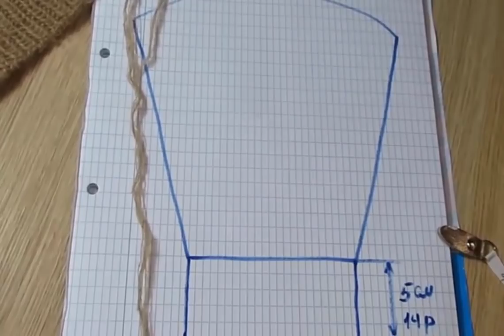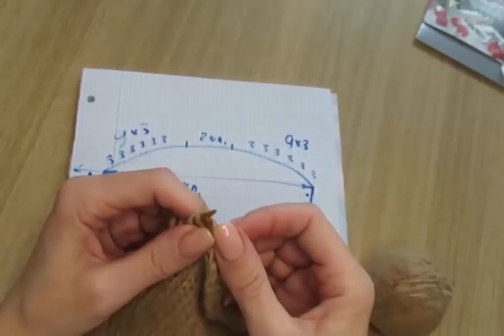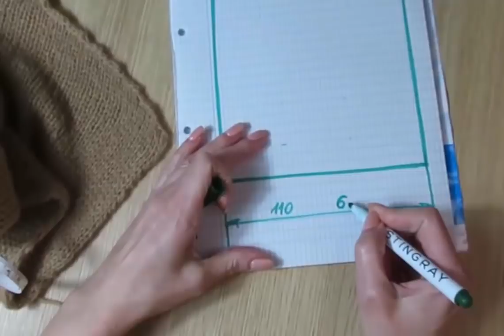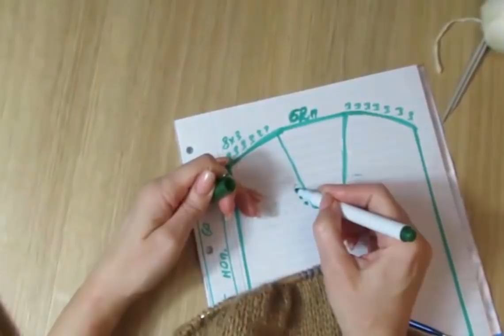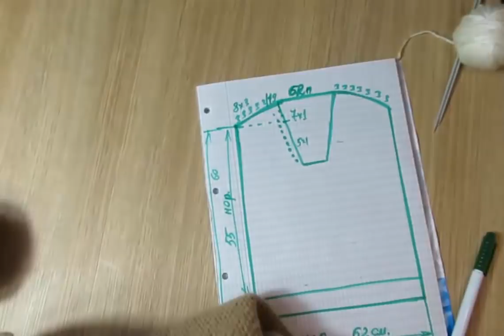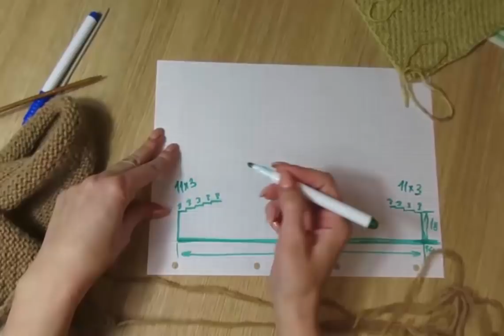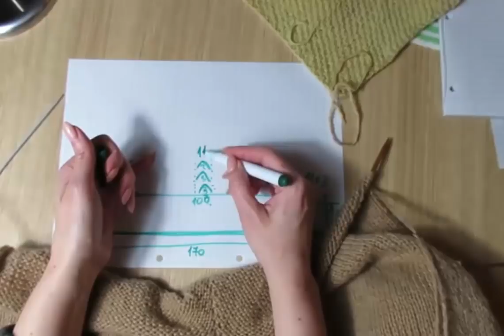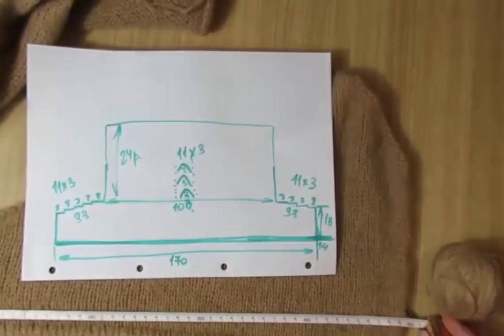ДЖЕМПЕР ОВЕРСАЙЗ (40-48 РАЗМЕР) СПИЦАМИ С КАПЮШОНОМ. джемпер спицами женский. свитер спицами.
ДЖЕМПЕР ОВЕРСАЙЗ (40-48 РАЗМЕР) СПИЦАМИ С КАПЮШОНОМ.
УРОКИ ВЯЗАНИЯ КРЮЧКОМ
kniting джемпер спицами женский свитер спицами